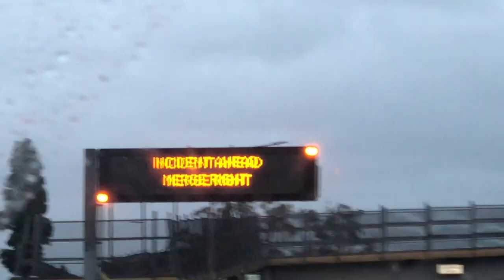holiday festivities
Songs Featured:
Yuno- No Going Back
Fleetwood Mac- Landslide
Laura Les- Haunted